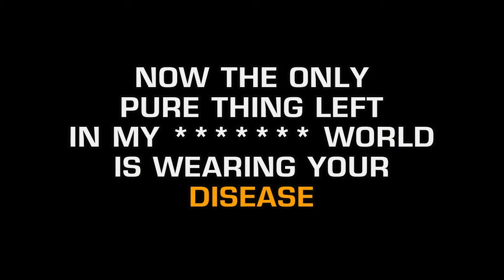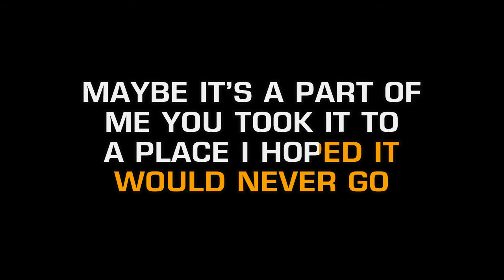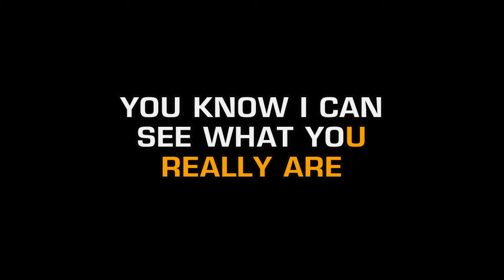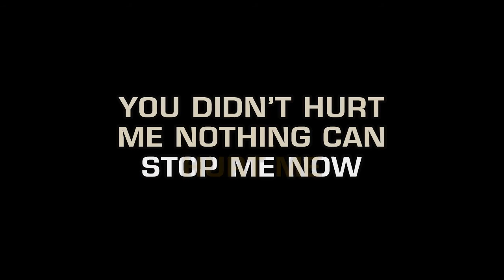Nine Inch Nails - Ruiner (Acoustic, Explicit) (Karaoke EZ Sing)